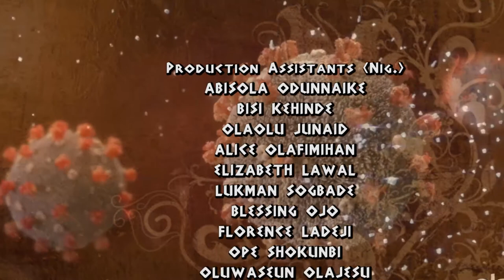KORO GBE! (COVID-19 IS IN TROUBLE) EPISODE 3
KORO GBE! (COVID-19 IS IN TROUBLE) EPISODE 3, an evangelical drama presentation in Egba Dialect (Yoruba). We also encourage you to click on the notification button to be alerted when new videos drop, God bless you as you do in Jesus name.